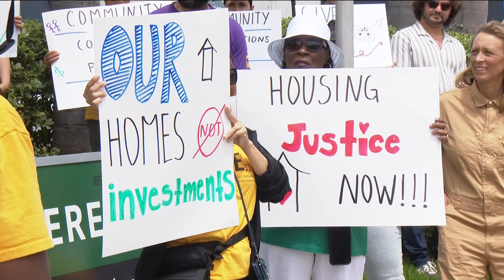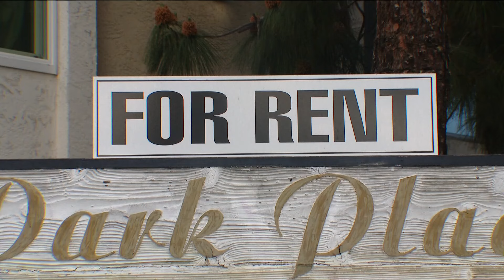Biden to call for 5% cap on annual rent increases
President Joe Biden is ready to propose a 5% cap on annual rent increases for tenants of major landlords as he tries to show he's doing something about the high cost of housing, according to a person familiar with the plan.

The proposal, to be announced while the president visits Nevada on Tuesday, is being championed by Biden in the middle of a tense presidential campaign and a time when housing costs have been a major driver of overall inflation.

But the plan would require solid Democratic control of Congress to become law. Additionally, most policymakers have said the best way to limit housing costs would be through more construction and changes to land use regulations.